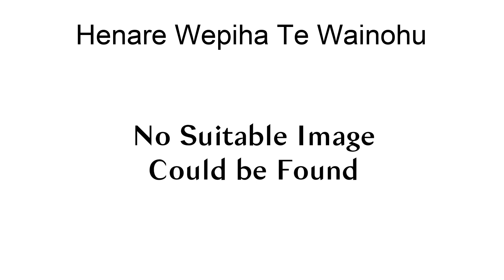Henare Wepiha Te Wainohu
Henare Wepiha Te Wainohu (1882–1920) was a notable New Zealand tribal leader, Anglican clergyman, army chaplain. Of Māori descent, he identified with the Ngāti Kahungunu and Ngāti Pāhauwera iwi. He was born in Mohaka, Hawke\s